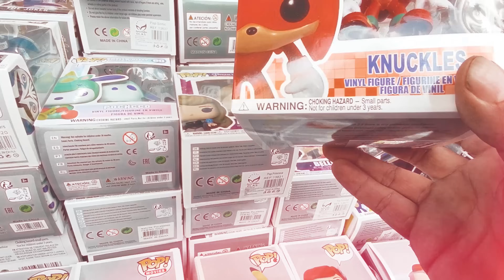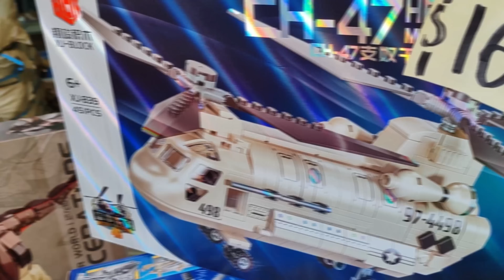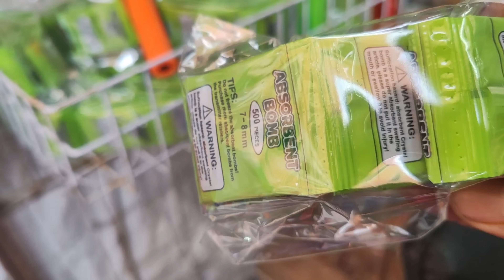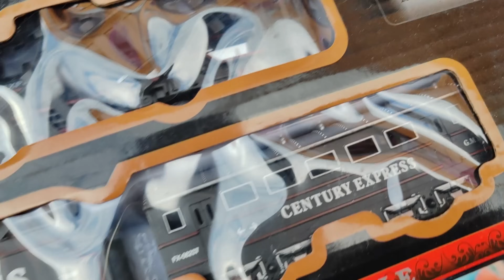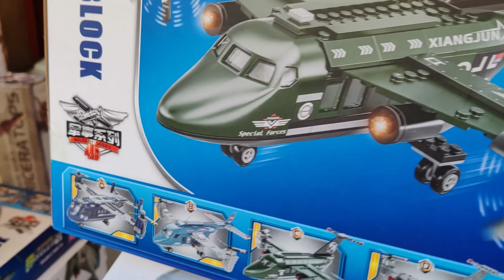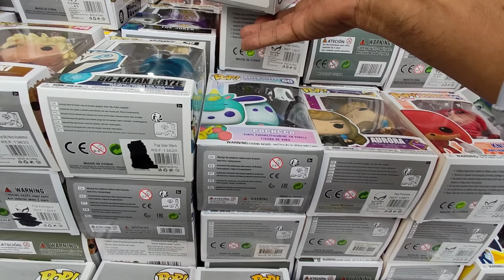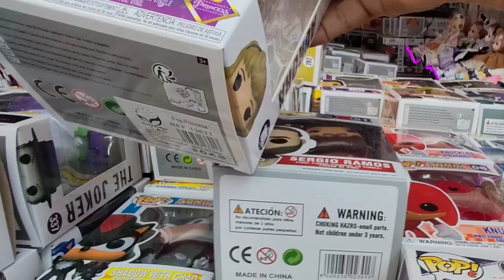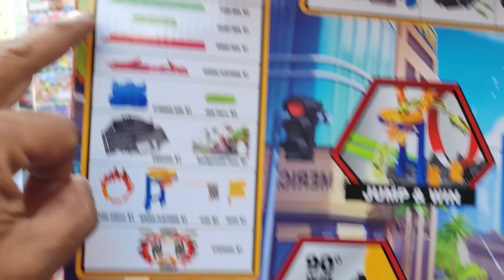JUGUETES Y MAS JUGUETES EN LAS CALLES DEL CENTRO HISTORICO. CDMX. (Colombia y otras ) 4k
MUY  atentos reyes magos, Ya están las calles del centro histórico en la ciudad de México  llenas de puro juguete novedoso y de calidad,
no pierdas la oportunidad de comprar tus juguetes aquí.
Están muy económicos, mucha variedad y muchos locales de donde elegir